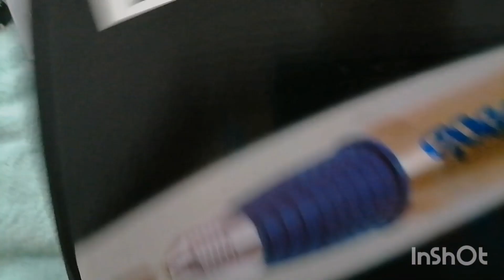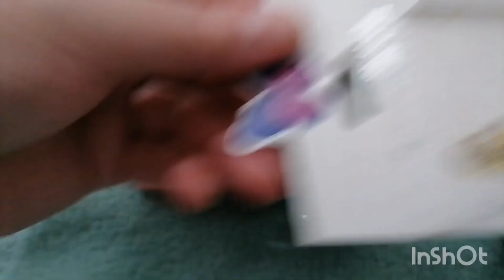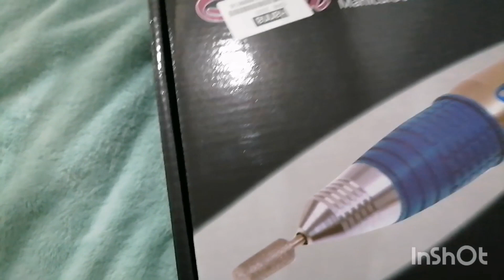120 евро, что мы купили. 😀💅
Лампа и фрейзер. Качественное и красивенькие покупочки💅